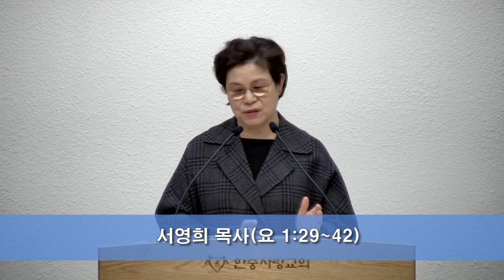CLTV 파워메시지ㅣ'손 끝'ㅣ한중사랑교회(서영희 목사)ㅣ2023.12.17 주일설교